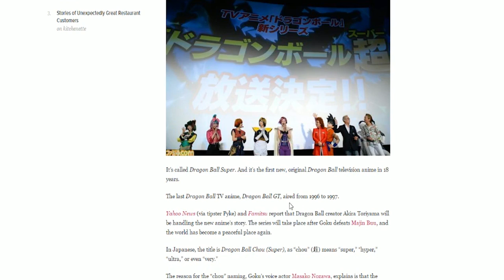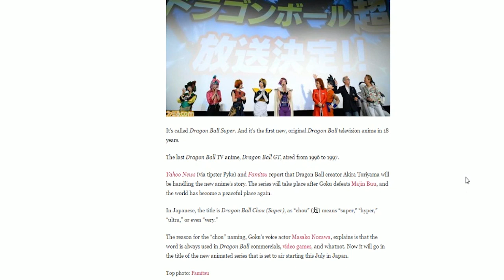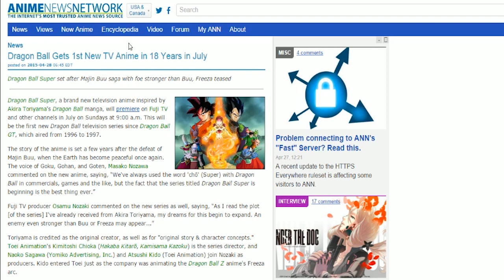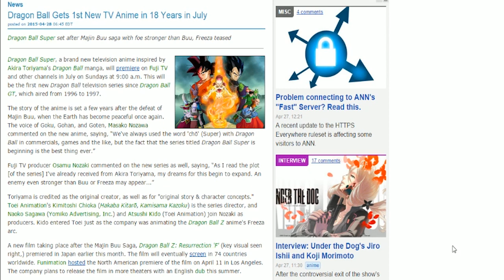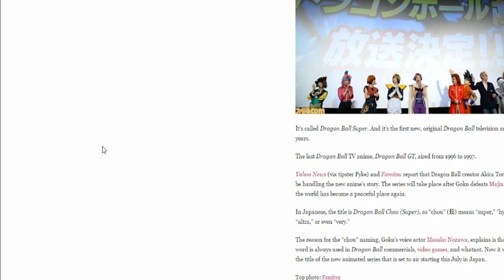NEW DRAGON BALL SERIES - DRAGON BALL SUPER CONFIRMED JULY 2015!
You can get all of the shirts that have been made here!